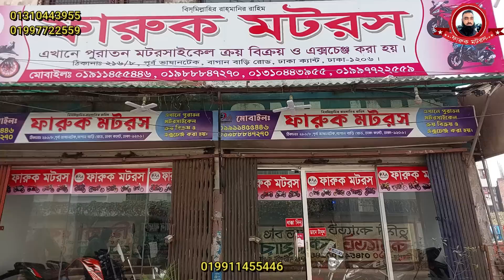দিচ্ছে চ্যালেঞ্জ ফারুক ভাই সব থেকে কম প্রাইজে ইউজ বাইক পাবেন আজকে এই ভিডিওতে Used bike price 2023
১৫ হাজার ২০ হাজার ৩০ হাজার ৫০ হাজার ১ লাখ ২ লাখ সকল বাজেটের বাইক পাবেন এইখানে
( FARUK MOTORS )
Mirpur-14 vashantek bazar

faruk motors
Bike zone
bike bd
bike bazar
bike video
olpo takay bike
biker salauddin
salauddin biker
used bike
second hand bike
faruk motors
biker salauddin
shorts
bangladeshi biker
moto vlog
chocolate biker
toto man
biker salauddin
faruk motors
bike zone
kisti offar
biker salauddin
bd bike review
bangladeshi biker
suzuki gsxr
r15v3
r15v4
biker salauddin
faruk motors mirour
bike bd
bike zone
bike bd
sonar bangla motors
biker salauddin
bike bazar